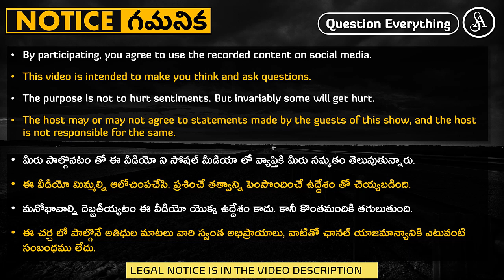కొత్తదనాన్ని చూసి భయపడటం అనేది అనాది కాలం నించి వస్తున్నదే